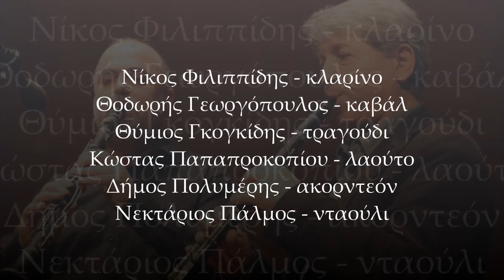"Μηλίσω"(Ανατολική Ρωμυλία) / Νίκος Φιλιππίδης,Θοδωρής Γεωργόπουλος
Τραγούδι με προέλευση την Ανατολική Ρωμυλία.
Από τον δίσκο με τίτλο "Η Ανατολική Ρωμυλία σήμερα" 1998.
Μουσική επιμέλεια διασκευή και ενορχήστρωση από τον Θοδωρή Γεωργόπουλο και τον Δήμο Πολυμέρη στην πρώτη δισκογραφική απόπειρα του Ανατολικορωμυλιώτη τραγουδιστή-ακορντεονίστα Θύμιου Γκογκίδη.
Συμμετέχουν οι μουσικοί:
Νίκος Φιλιππίδης - κλαρίνο
Θοδωρής Γεωργόπουλος - καβάλ
Θύμιος Γκογκίδης - τραγούδι
Κώστας Παπαπροκοπίου - λαούτο
Δήμος Πολυμέρης - ακορντεόν
Νεκτάριος Πάλμος - νταούλι